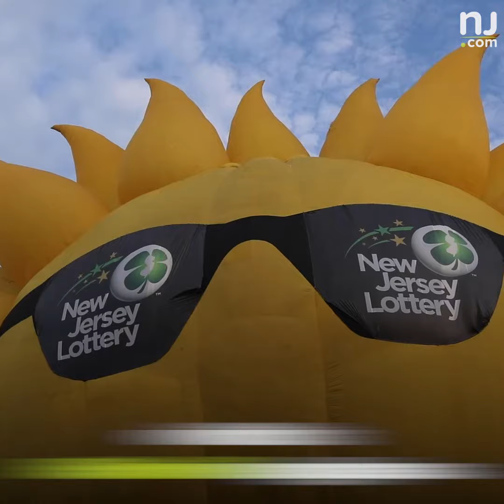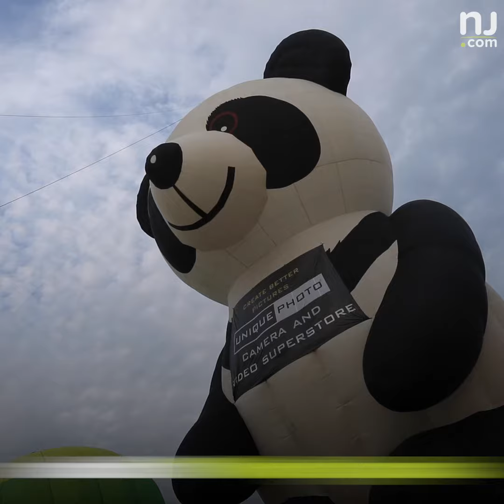Hot air balloons take to the skies at this huge New Jersey festival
The 39th annual New Jersey Lottery Festival of Ballooning has arrived once again at Solberg Airport in Readington Township. This is the largest summertime hot air balloon festival in the U.S. (Video by Andre Malok | NJ Advance Media for NJ.com)